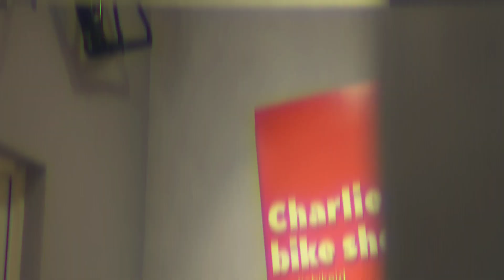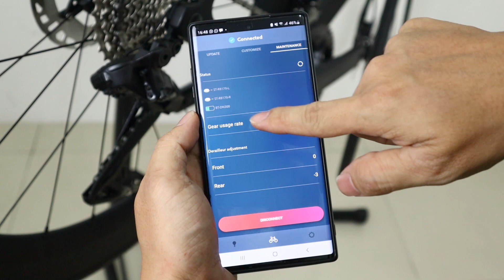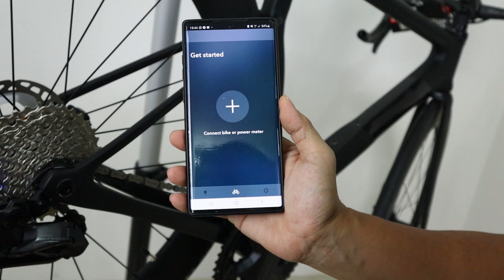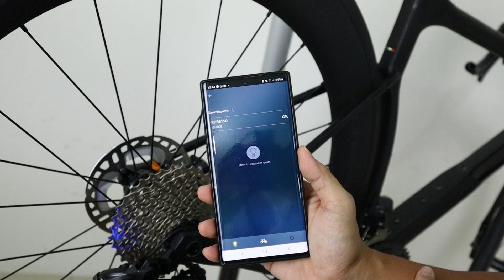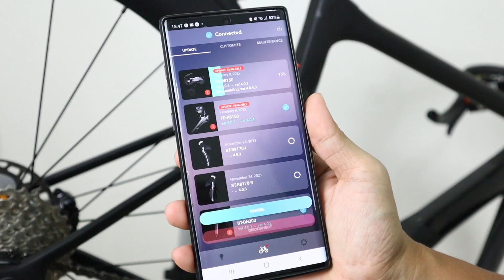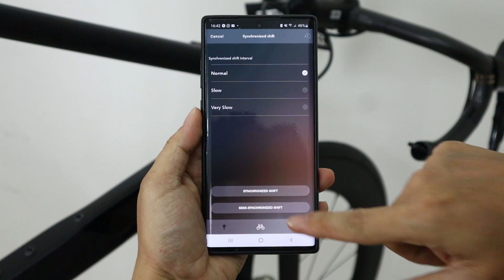APA SIH SHIMANO DI2 SYNCHRONIZE?? || Pairing Shimano Ultegra R8170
Cara pairing Shimano Ultegra R8170